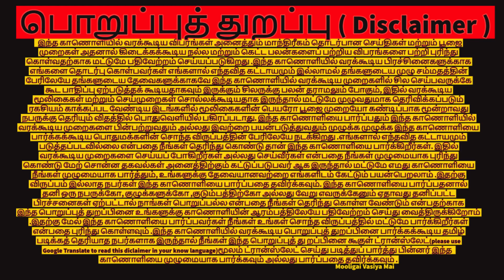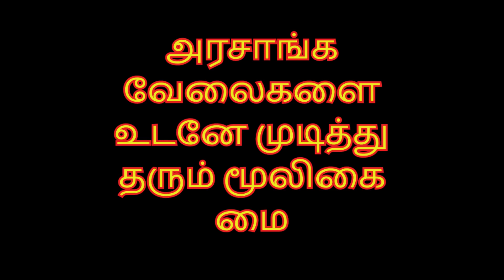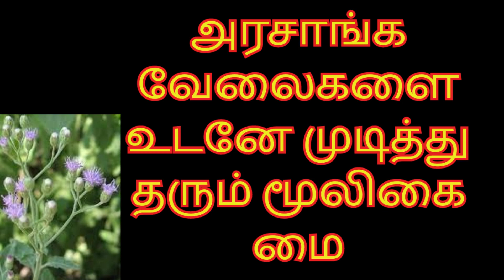அரசாங்க வேலைகளை உடனே முடித்து தரும் மூலிகை மை | @mooligaivasiyamai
தொடர்பு கொள்ள
அரசாங்க வேலைகளை உடனே முடித்து தரும் மூலிகை மை ,ஸ்ரீதேவி செங்கழுநீர் மூலிகை,mooligai vasiya mai,in tamil,tamil,. மூலிகை வசிய மை,  அரசு வேலை,  மூலிகை மை,   மூலிகை மை செய்வது எப்படி,goverment work,easy,in tamil,tamil,mooligai mai,vasiya mai,